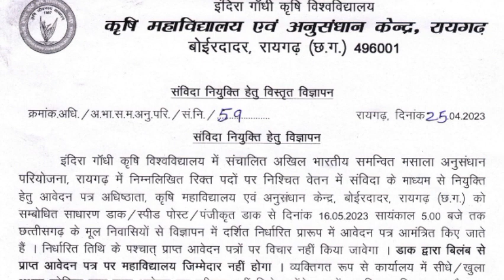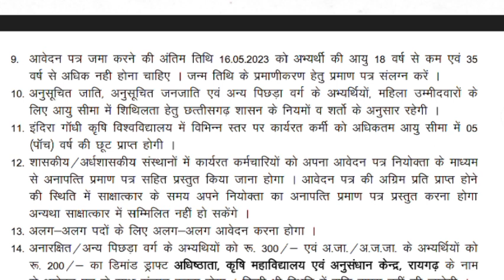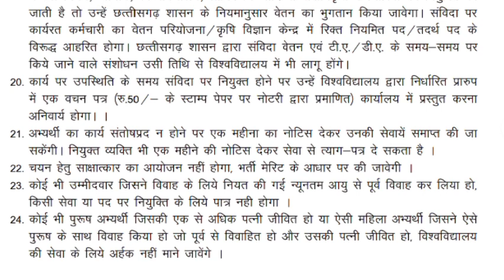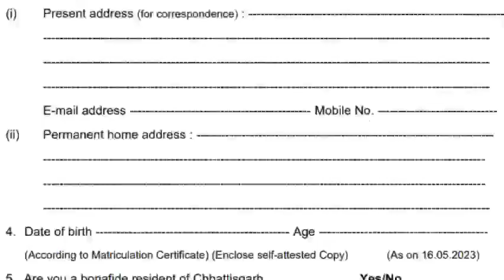छग कृषि विभाग "प्रक्षेत्र विस्तार अधिकारी" भर्ती/Cg new vacancy 2023/Cg krishi vibhag vacancy/cg job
27 Apr 2023 नई भर्ती , छग कृषि विभाग "प्रक्षेत्र विस्तार अधिकारी" भर्ती/Cg new vacancy 2023/Cg krishi vibhag vacancy/cg job

टेलीग्राम ग्रुप जॉइन करें।

cg vacancy
cg vyapam
cg police bharti new update 2023

👉About This Video:

सभी जिले का मेरिट लिस्ट दावा आपत्ति एवं अन्य भर्ती सूचना

1. बीजापुर में मेरिट लिस्ट एवं दावा आपत्ति

2. सुकमा में मेरिट लिस्ट एवं दावा आपत्ति

3. दंतेवाड़ा जिले का मेरिट लिस्ट एवं दावा आपत्ति सूचना

4. जिला बस्तर मेरिट लिस्ट दावा आपत्ति

5. कोंडागांव में मेरिट लिस्ट दावा आपत्ति

6. जिला नारायणपुर में मेरिट लिस्ट दावा आपत्ति

7. जिला कांकेर मेरिट लिस्ट दावा आपत्ति

8. राजनांदगांव मेरिट लिस्ट एवं दावा आपत्ति

9. जिला बालोद मेरिट लिस्ट एवं दावा आपत्ति

10. जिला बेमेतरा में मेरिट लिस्ट दावा आपत्ति

11. जिला गरियाबंद में मेरिट लिस्ट दावा आपत्ति

12. जिला दुर्ग मेरिट लिस्ट दावा आपत्ति

13. जिला धमतरी मेरिट लिस्ट दावा आपत्ति

14. जिला रायपुर मेरिट लिस्ट दावा आपत्ति

15. जिला बलौदाबाजार भाटापारा मेरिट लिस्ट दावा आपत्ति

16. जिला महासमुंद मेरिट लिस्ट दावा आपत्ति

17. बिलासपुर मेरिट लिस्ट दावा आपत्ति

18. जिला कोरबा मेरिट लिस्ट दावा आपत्ति

19. जिला जांजगीर चाम्पा मेरिट लिस्ट दावा आपत्ति

20. जिला कवर्धा कबीरधाम मेरिट लिस्ट दावा आपत्ति

21. जिला रायगढ़ मेरिट लिस्ट दावा आपत्ति

22. जिला कोरिया मेरिट लिस्ट दावा आपत्ति

23. जिला सरगुजा मेरिट लिस्ट दावा आपत्ति

24. बलरामपुर जिला मेरिट लिस्ट दावा आपत्ति

25. जिला जशपुर मेरिट लिस्ट दावा आपत्ति

26. जिला मुंगेली मेरिट लिस्ट दावा आपत्ति

27. जिला गौरेला पेंड्रा मरवाही मेरिट लिस्ट दावा आपत्ति

28. जिला सूरजपुर मेरिट लिस्ट दावा आपत्ति